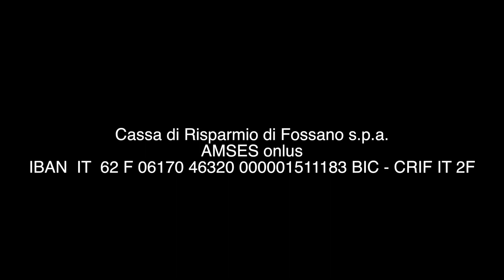Amses c'è 89-2021 Ritorno a Capo Verde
Padre Ottavio è tornato da Capo Verde, primo viaggio dopo più di un anno e mezzo di allontanamento forzato a causa della pandemia.
Un vero e proprio ritorno a casa, per riprendere tutti i discorsi, i contatti e i progetti che devono ripartire dopo lunghi mesi di stop che hanno creato non pochi problemi. Per questo abbiamo bisogno dell'aiuto e del sostegno di tutti voi. Stiamo uniti!